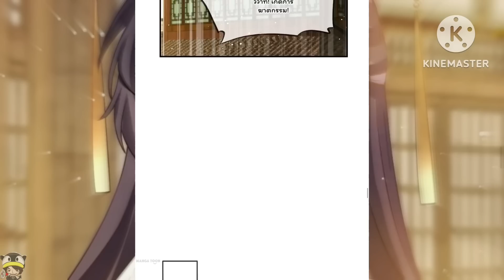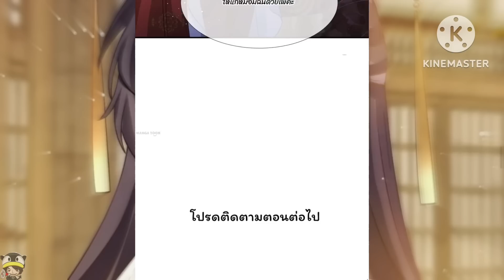มังงะ|| การแก้แค้นของ Ai ผู้ทรงอำนาจ || ตอนที่ 37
อ่านต่อได้ที่ : MangaToon
ที่อยู่ที่ผลงาน: บนเว็บไซต์ทางการของ Mangatoon หรือ ) สามารถสร้างที่อยู่ที่ผลงานได้